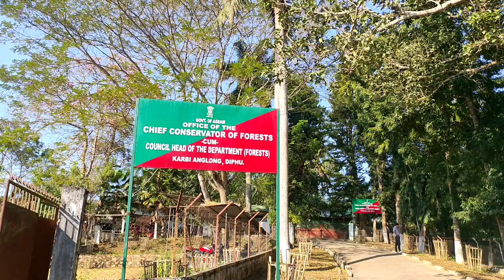PCCF S.S Rao IFS arideng Illegal Appointment alo kepajirdam.Voreng Anghoi akimi paklangserak nangji